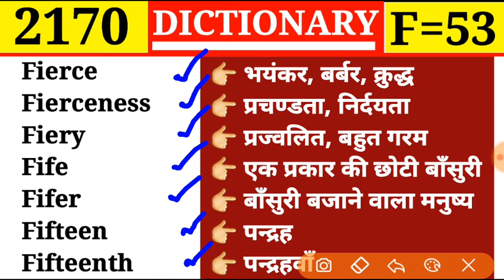Fifteen 👉 पन्द्रह| Episode 2170 | Dictionary | F Part 53 | Fifteenth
Episode 2170
F Part 53

Fierce
Fierceness
Fiery
Fife
Fifer
Fifteen
Fifteenth

Field gun
Field hospital
Fieldmarshal
Fieldsman
Field sports
Fiend
Fiendish

Field
Field book
Field colours
Fielder
Field glass
Fielding
Field glasses
Fidget
Fidgetiness
Fidgety
Fie
Fief
Field
Field book

Fiction
Fictional
Fictionist
Fictitious
Fid
Fiddle
Fiddler

Fibula
Fibular
Fickle
Fickleness
Fictile
Fictileness
Fiction

Fib
Fibber
Fibster
Fibre
Fibril
Fibrous
Fibreless

Fever
Feverish
Feverishness
Few
Fewness
Fez
Fiasco

Feticide
Fetid
Fetidness
Fetter
Fetus
Feudal
Feudalism

Festive
Festivity
Festivous
Festoon
Fetch
Fetcher
Fete

Fervency
Fervent
Fervid
Festal
Fester
Festinate
Festival

Fertlle
Fertileness
Fertilization
Fertility
Fertilize
Fertilizer
Ferule

Ferret
Ferric
Ferrotype
Ferrous
Ferrule
Ferry
Ferry man

Fenugreek
Feoffee
Ferment
Fermentation
Fern
Ferocious
Ferociousness

Femoral
Femur
Fen
Fence
Fencer
Fend
Fender

Fenugreek
Feoffee
Ferment
Fermentation
Fern
Ferocious
Ferociousness

Female
Female friend
Feminal
Faminality
Feminine
Feminity
Feminize

Fello
Fellowship
Felon
Felony
Felonious
Felt
Female

Felicity
Feline
Felinity
Fell
Fellable
Feller
Fellah

Feign
Feint
Felicide
Felicitate
Felicitation
Felicitator
Felicitous

Feet
Feeder
Feeding bottle
Feel
Feeling
Feet
Feeze

February
Feckless
Federate
Federation
Fee
Feeble
Feebleness
Feeble minded

Feature
Feature picture
Featureless
Febricule
Febrigic
Febrifuge
Febrile

Feast
Feaster
Feasting
Feat
Feather
Featherless
Feather weight

Fear
Fearful
Fearfulness
Fearless
Fearlessness
Fearfome
Feast

Fawn
Fawn
Fawner
Fawning
Fax
Fay
Fealty

Faultless
Faulty
Favour
Favour
Favourable
Favourite
Favouritism

Fatten
Fatty
Fatuous
Fault
Faulter
Fault finder
Faultiness

Fathom
Fathomable
Fathomless
Fatidical
Fatigue
Fatigueless
Fatness

Fate
Fateful
Father
Father hood
Father in law
Fatherland
Fatherless

Fastidious
Fat
Fat
Fat head
Fatness
Fatal
Fatalism

Fast
Fast
Fast asleep
Fast colour
Fast friends
Fast handed
Fasten
Fastener

Fashion
Fashionable
Fashionableness
Fashioner
Fashion monger
Fast
Fast

Fascinate
Fascination
Fascinator
Fasism
Fash
Fashion
Fashionable

Farrago
Farrow
Fart
Farther
Farthermost
Farthest
Fascicle

Fare
Farewell
Farina
Farm
Farm house
Form yard
Farm
Farmer

Fannel
Fanon
Fantast
Fantastic
Fantasy
Far
Farce

Fancy free
Fancy goods
Fancy price
Fancy dress
Fang
Fangless
Fangle

Famous
Fan
Fan
Fanatic
Fancy
Fancy
Fancy fair

Family man
Family tree
Family planning
Famine
Famine relief
Famine stricken
Famish

Familiar
Familiarity
Familiarize
Family
Family dispute
Family doctor
Family name

Falsifier
Falsify
Falsity
Falter
Fame
Fameless
Familiar

Fallow
Fallowness
False
False coin
Falsehood
Falseness
Falsification

Fairy
Fairyland
Fairy rings
Fairy tale
Faith
Faithful
Fairhfulness
Faithless

Fair
Fair day
Fair minded
Fair play
Fair spoken
Fairly
Fairness

Fahrenheit
Fail
Failing
Failure
Fain
Faint
Faintness

Faecal
Faeces
Faffle
Fag
Faggery
Faggot
Faggot

Factual
Faculty
Fad
Faddish
Faddy
Faddishness
Fade

Factor
Factorial
Factorize
Factory
Factory hand
Factotum
Facula

Faction
Factional
Factionary
Factious
Factiousness
Factitious
Factitive

Facile
Facileness
Facilitate
Facilitation
Facility
Facsimile
Fact

Fabulous
Fabulousness
Face
Facet
Facetious
Facial
Facially

Fabian
Fable
Fabler
Fabric
Fabricate
Fabrication
Fabricator
Fabulist